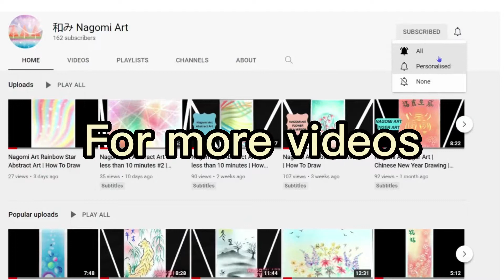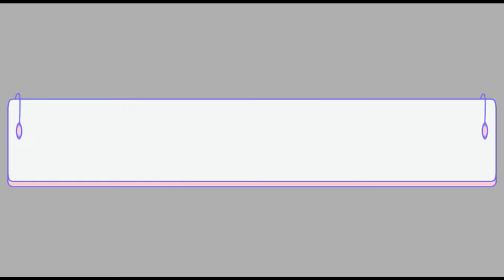Nagomi Art Abstract Bubbles | How To Draw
In this video, I will be demonstrating on drawing a little boy raindrop bookmark in Pastel Nagomi Art.
Materials: Art paper (bookmark size)
                   Soft pastel
                   Art eraser
                   Aluminium stencil